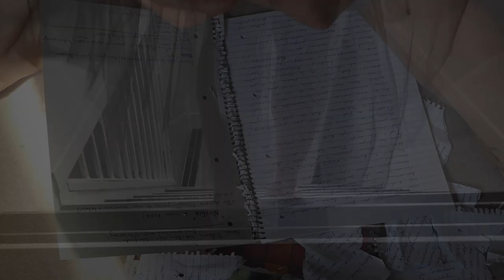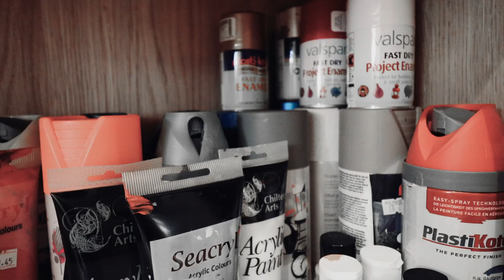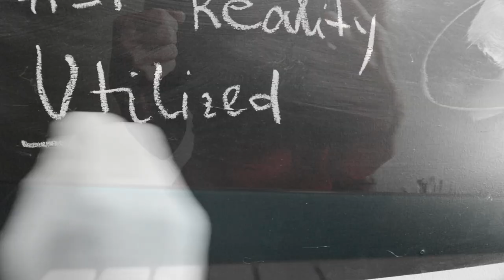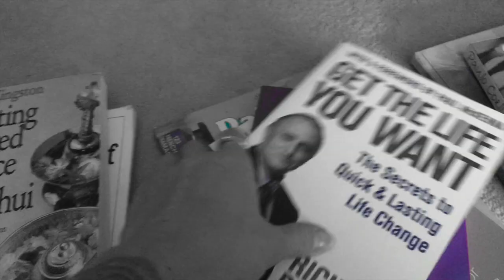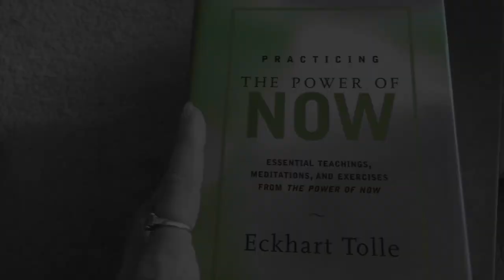ARTIST'S MIND - Inspiring Documentary/Law of ATTRACTION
A true life story of a truly OBSESSED ARTIST that reveals her DARKEST SECRETS. Covers the INSIDE of her hardcore persona and MIND that can CREATE but also destroy..

The purpose of this film is to acknowledge the people of the Mind's POWER, and show how one can use the disadvantages in their own favour.

Film made truly by using her OWN ARTWORK and self-filmed footage. All the visuals, video and sound effects self - post produced.

"What happens when you FOLLOW YOUR HEART?